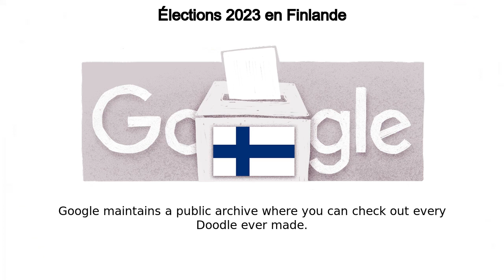Élections en Finlande | Élections 2023 en Finlande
Élections en Finlande google doodle was shown on the google home page in multiple countries.
Google has showcased Finland Elections 2023 doodle on it's home page Google logo was temporally changed to this doodle in many countries The very first Doodle was published way back in 1998, and was a bit of a joke from Google founders Larry Page and Sergey Brin to remind Googlers they would be out of office for Burning Man The first animated Doodle premiered on Halloween 2000 In 2009, Google created the first same-day Doodle when water was discovered on the moon Google maintains a public archive where you can check out every Doodle ever made Like, Share and Subscribe to Doodle Catalog for more such amazing doodles